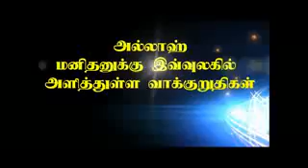சீரான பாதையில் வாழ்வாருக்கு வல்லோன் அல்லாஹ் இவ்வுலகில் அளித்துள்ள வாக்குறுதிகள்